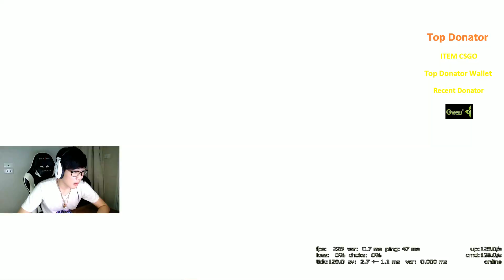CS:GO - playing Faceit on Mirage 47/39 Kill 2 Overtime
ขอบคุณทุกท่านที่เข้ามารับชมกันนะครับ ฝากติดตามกันด้วยนะคร้าบ
ช่องทางการติดต่อ/ติดตาม

Wallet
► 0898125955 (ข้อความเข้าจะอ่านให้ครับ)
Twich

ผู้สนับสนุนรายการ
Signature Gaming

Gaming gear
► เมาส์  :   Zowie EC1 - A DPI 400 RATE 1000
► คีย์บอร์ด  :  Zowie Celeritas / Blackwidow Chroma X Tournament
► หูฟัง  :  sennheiser game zero
► ซาวการ์ด  :  Zowie Vital
► แผ่นรองเมาส์  :  Zowie G-SR

Spec computer
► CPU I7 INTEL 6700K
► MB Gigabyte Ga Z170X Gaming 7
► ASUS 970 4gb
► RAM16 GB Predator 2800 bus
► SSD Kinston 240 gb
► PS COUGAR RS650W